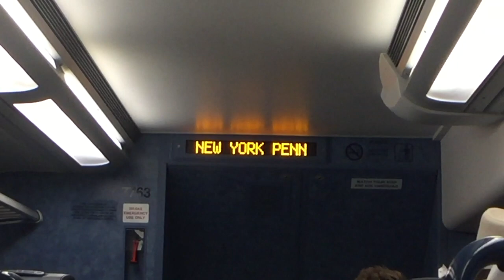New Year's Eve in NYC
Songs:

Milky Chance Ft. filous - Flashed Junk Mind

Here's a pretty fun project where my friend and I went to New York City on New Year's Eve and celebrated the end of 2015 and the beginning of 2016. We walked around, had some great food, and partied it up at Webster Hall, where they dropped a couple balloons. Hope you guys enjoy this one!